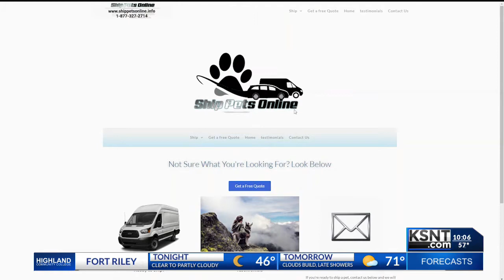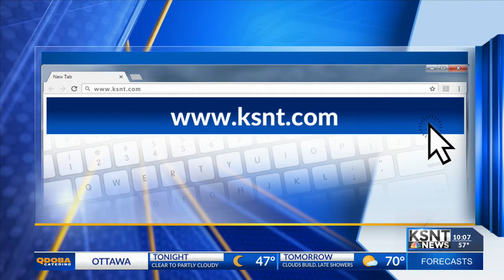Dogs who died in transport were drugged according to owners